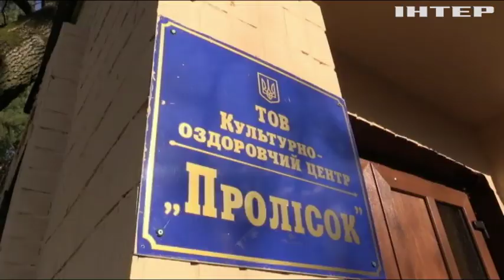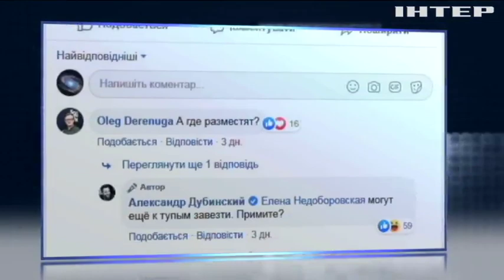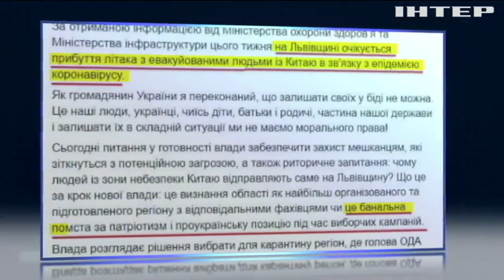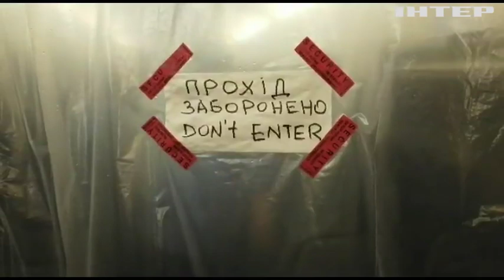Масова паніка: як у Нових Санжарах зустріли українців із Китаю